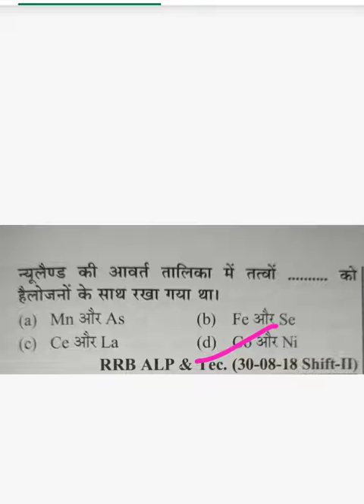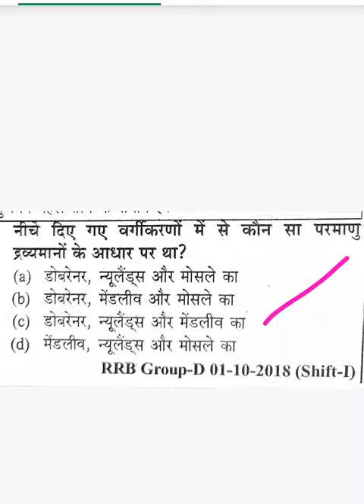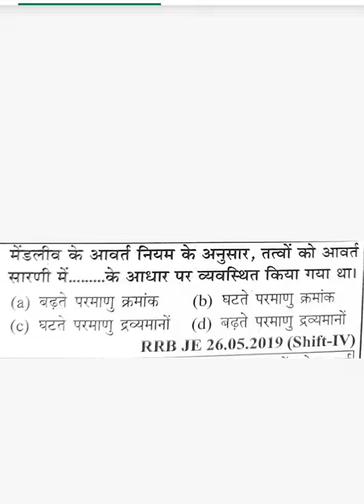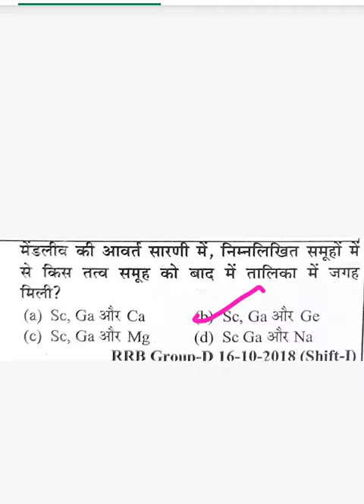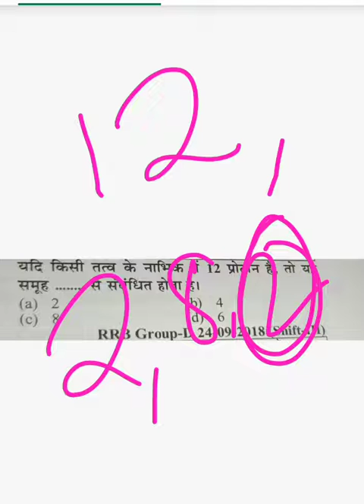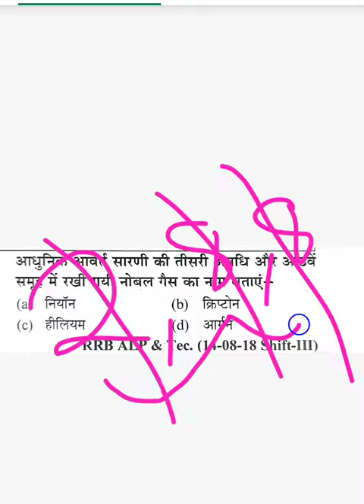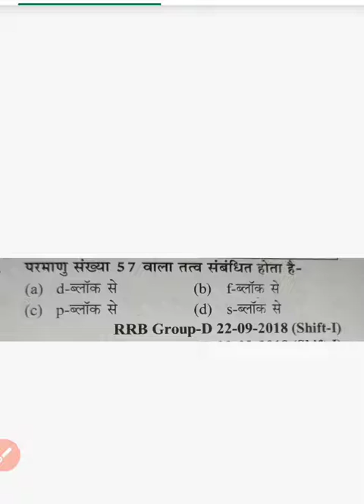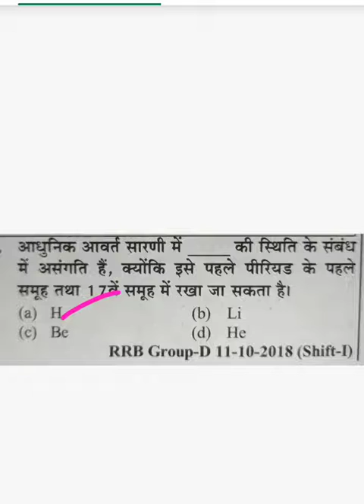Periodic Table of elements (MCQ) for Railway, SSC BPSC, Bihar, SI and other comp exam. Part 1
Periodic Table of elements (MCQ) for Railway, SSC, BPSC, Bihar SI and other comp exam. By-Binay Sir Mission Classes Sabour Binay kumar Mission classes